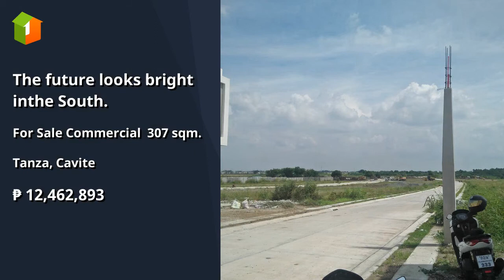The future looks bright inthe South.